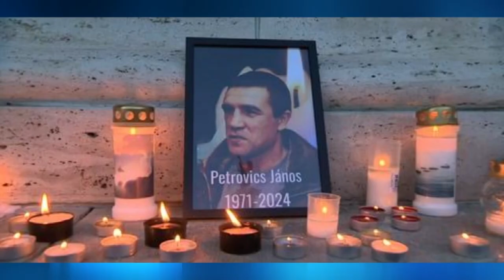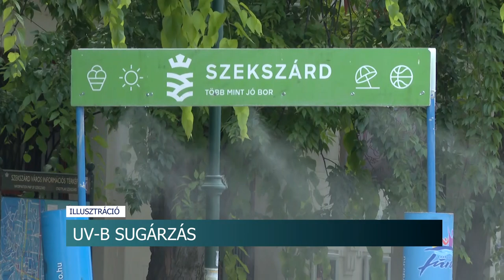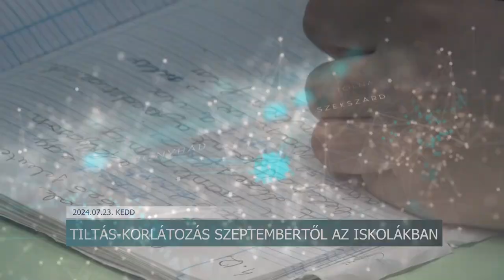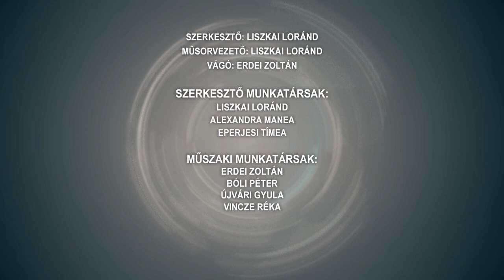Híradó - Tolnatáj Televízió 20240723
Gerjeni Duna-Rock Motoros Találkozó
Jöhet a tiltás az iskolákban: tilos lesz mobiltelefont használni
Sok a baleset Tolnában - a meleg miatt csökkenhet a koncentráció
Strandröplabda verseny - Fadd-Dombori